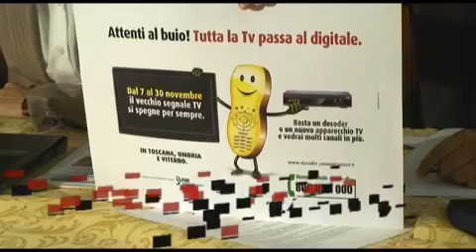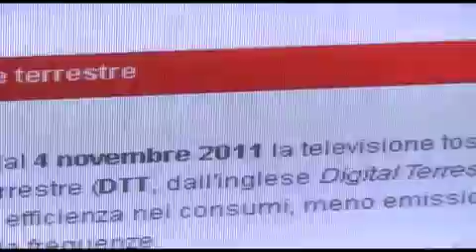Passaggio al digitale terrestre, parte la campagna informativa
Dal 7 al 22 novembre prossimo tutta la Toscana passerà al digitale terrestre abbandonando definitivamente il vecchio sistema analogico